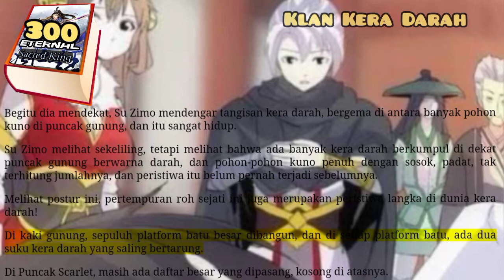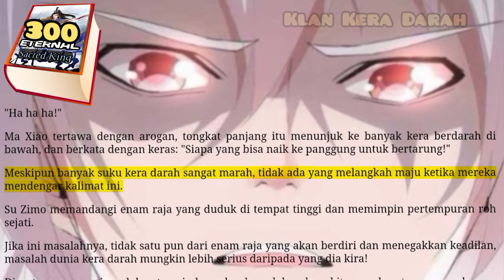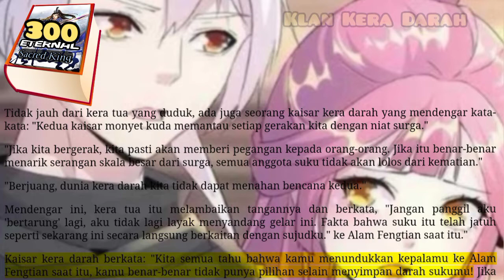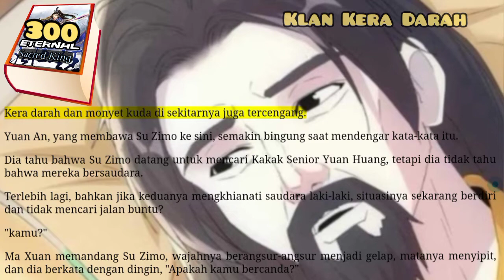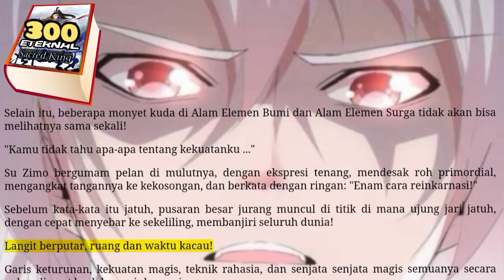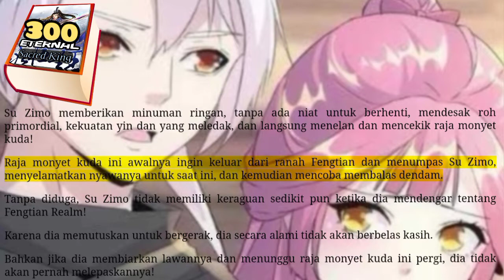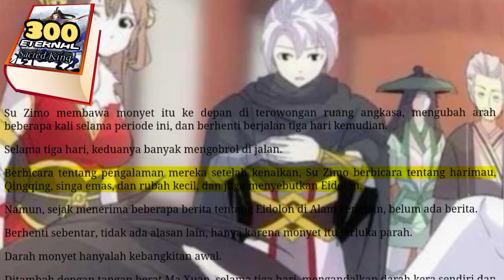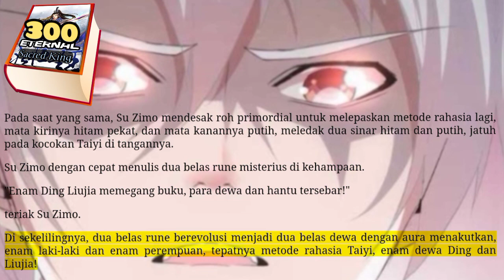Klan Kera Darah, ESK 300